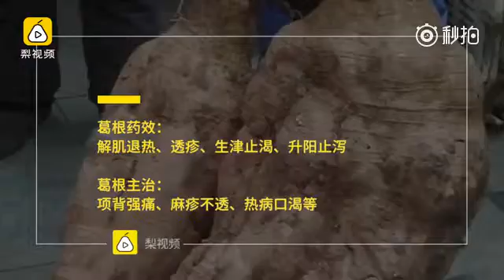男子挖出74斤巨型葛根，要卖5万元